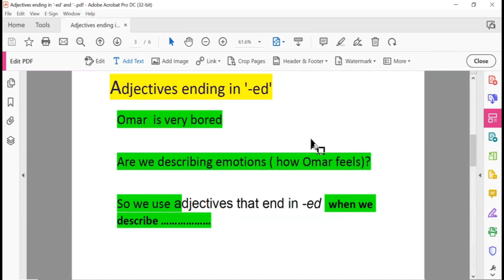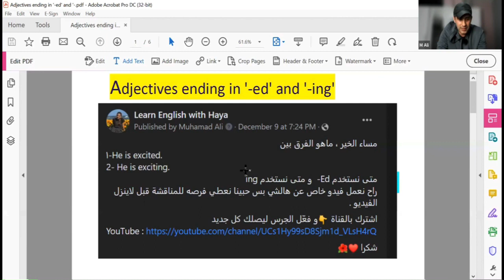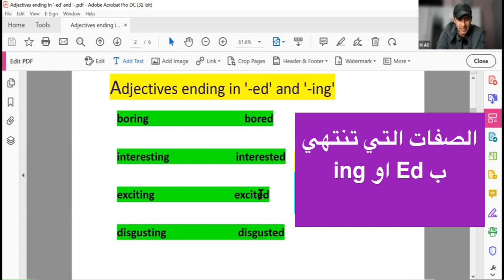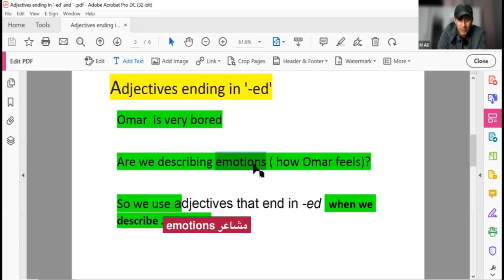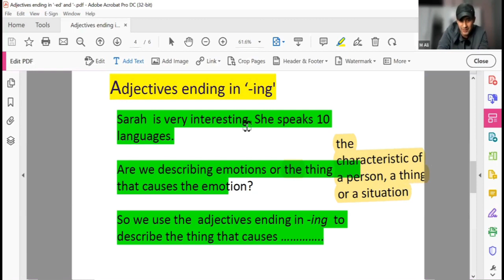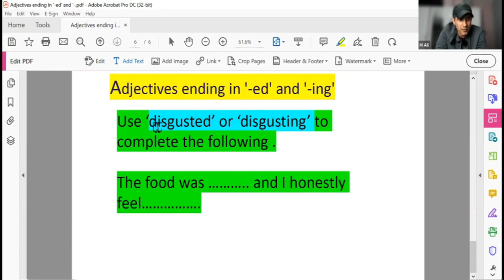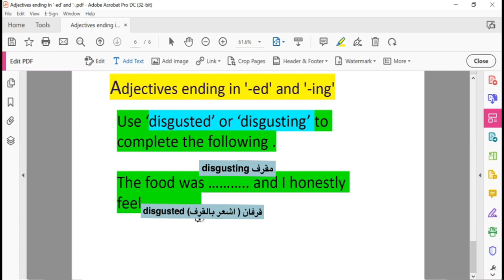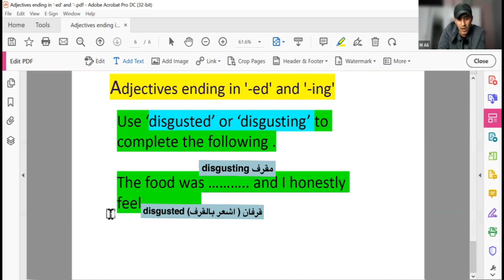درس حقيقي مباشر عن الصفات التي تنتهي ب ing &ed Adjectives ending in -ed&ing-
مرحبا .. شكرا جزيلا الاخوة و الاخوات الي قبلوا يشاركوا  درس  مباشر على الزوم وكانت النتيجة رائعة و بصراحة تفاجأت بكمية الناس الي  حبوا الفكرة بس للاسف  كان صعب الكل يشارك لذلك راح نختار مجموعة  جديدة كل اسبوع .
بعد هذا الفيديو لن  تنسى متى تستخدم الصفات التي تنتهي ب Ed والصفات التي تنتهي ب ing